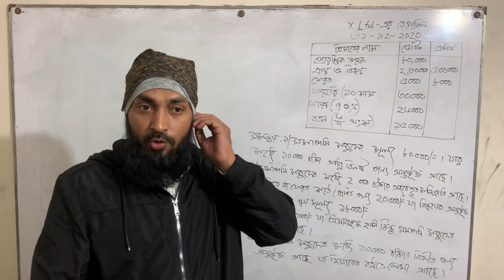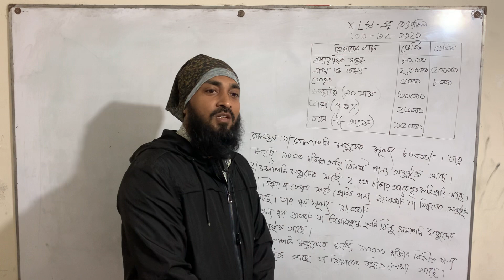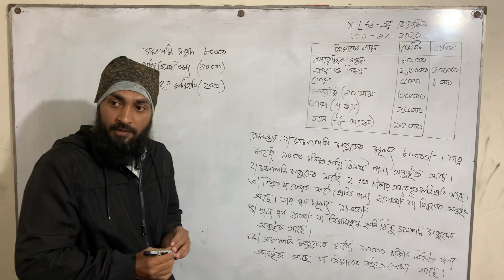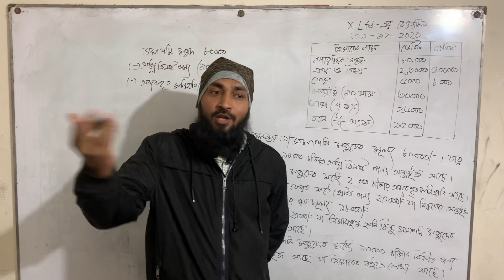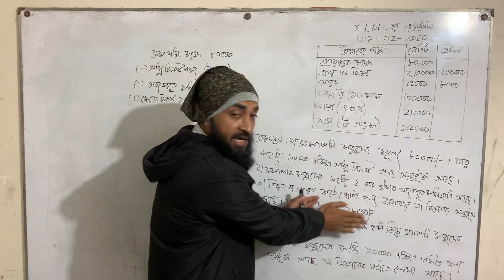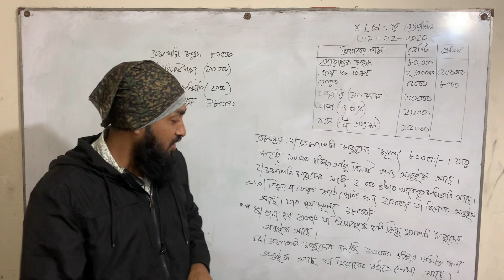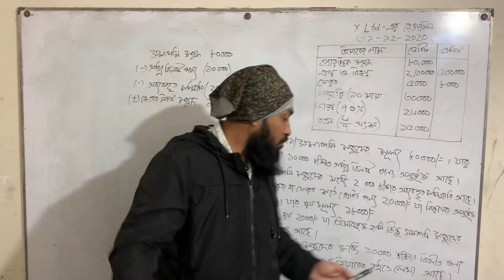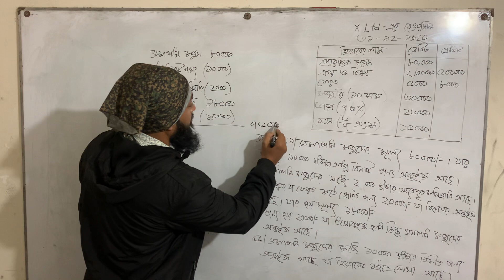সমাপনী মজুদ পণ্য। বিশদ আয় বিবরণী।।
বিশদ আয় বিবরণীর সমাপনী মজুদ পণ্যের সমস্যাগুলো এই ভিডিওতে আলোচনা করা হয়েছে। ইন শা আল্লাহ ক্লাসটি কাজে লাগবে।

সমাপনী মজুদপণ্য#niaz_firoz_edu_care#